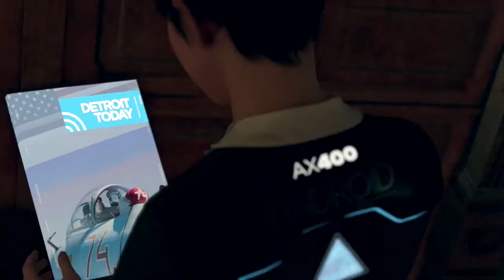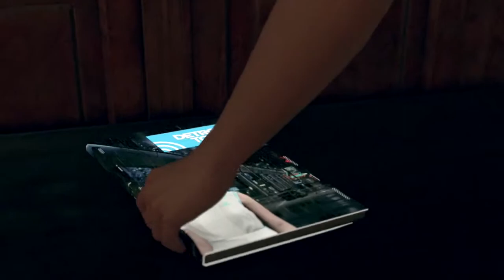【デトロイトビカムヒューマン】#12 / 化け物とは見た目じゃなく心の内側で判断しよう【実況 Detroit: Become Human】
舞台は2038年のデトロイト。
AIとアンドロイドが人類と共存している世界を描いた名作ゲームです。

グラフィックが綺麗なのはもちろん選択肢の分岐がかなりたくさんあって、人それぞれのストーリーが楽しめるのが最大の特徴！

コメントでおもろいと思ってくれたところとかおもんないと思ったところ改善していくんでどんどんコメントください！